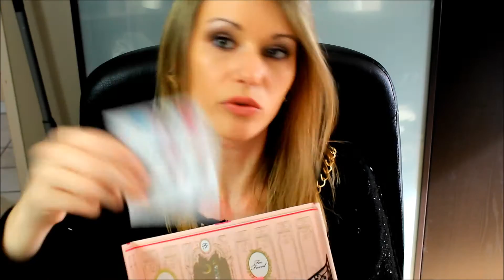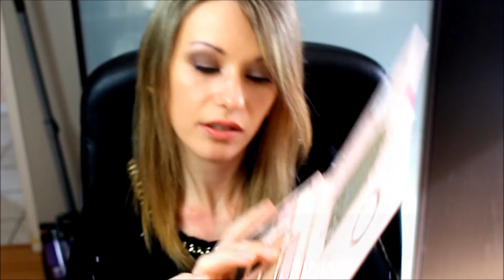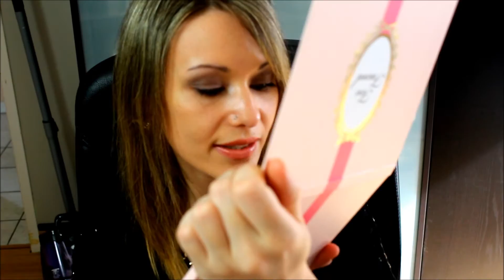♡ Palette Too Faced (Le grand palais) ♡ hihi la voilà enfin.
Trop contente de vous retrouver pour cette vidéo présentation de la palette Too Faced Le grand palais je l'attendais avec impatience.Sayait elles sont sortis en France,j'ai pu la trouver dans mon sephora :) foncez vite voir vers chez vous si elle y est elle est vraiment magifiiiique :)

✫¸.•°*"˜˜"*°•.✫A bientôt ..✫¸.•°*"˜˜"*°•.✫

▶ Skype: grenadille42 ◀

Musique du début :  ♫ Cartoon - On & On (feat. Daniel Levi) ♫